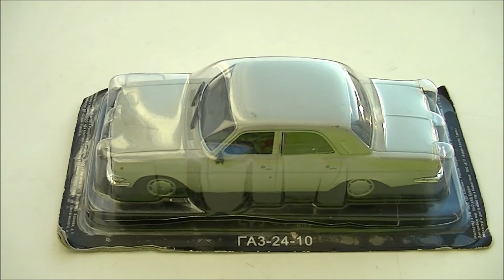Масштабная модель автомобиля ГАЗ-24-10 "ВОЛГА" Автолегенды СССР №048 ГАЗ-2410..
ГАЗ-24-10 "ВОЛГА"Горький-2410 (Автолегенды СССР) - DeAgostini...Автолегенды СССР Лучшее №51 ГАЗ-24-10 •

не читать.